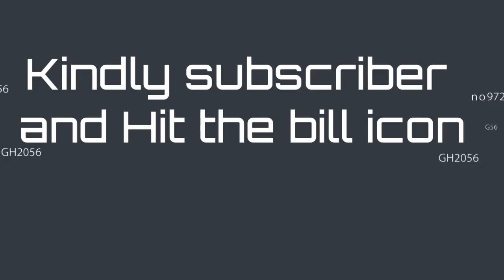Hiking to ratti gali (barkatia lake) and also view of gattian lake, nanga parbat, sarwali peak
Hiking to ratti gali 9 November 2018 beautiful view of barkatia lake ratti gali ratti gali top, gattian lakes etc